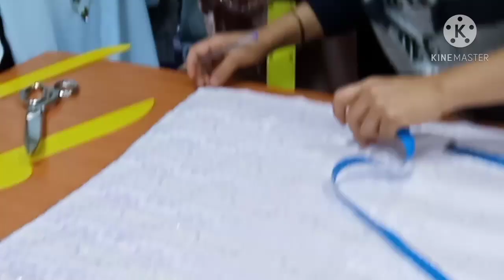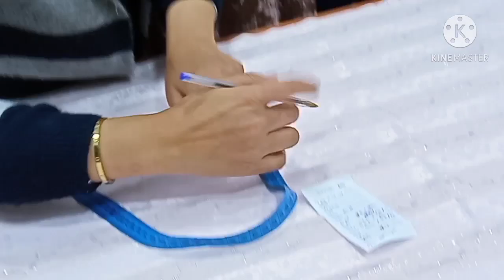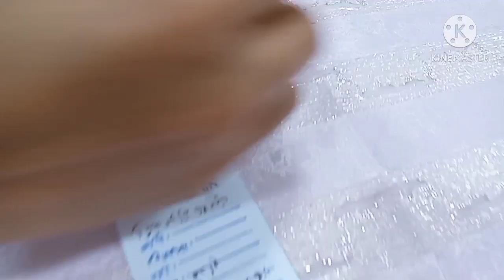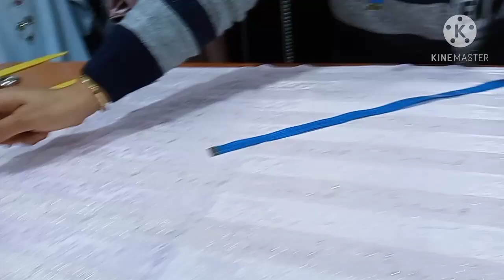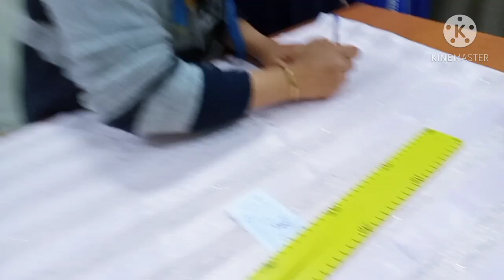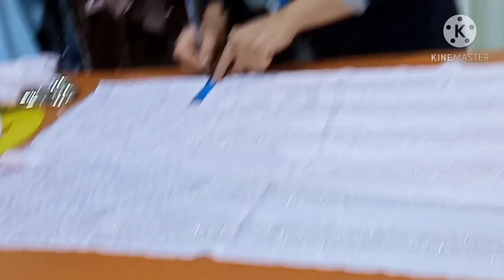أسهل طريقة فصالة قفطان جوهرة